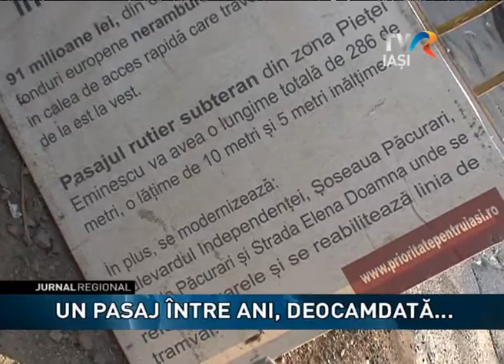Un pasaj între ani, deocamdată...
Vremea se răceşte pe zi ce trece. Deşi reprezentanţii primăriei Iaşi susţineau că şantierul din Fundaţie va fi gata în această toamnă, iată că în luna decembrie ultiajele nu au plecat încă din centrul oraşului. Ultimele promisiuni ne anunţă că pasajul Mihai Eminescu va fi gata la ... vară.